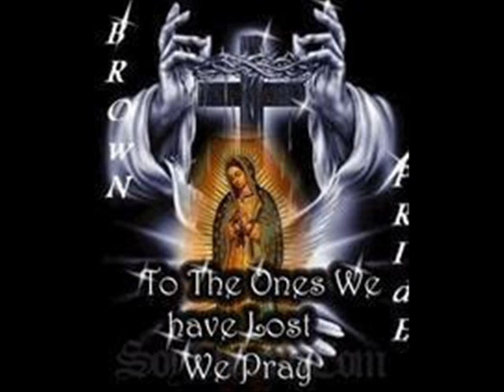Dios te salve Maria-Pedro Curiel